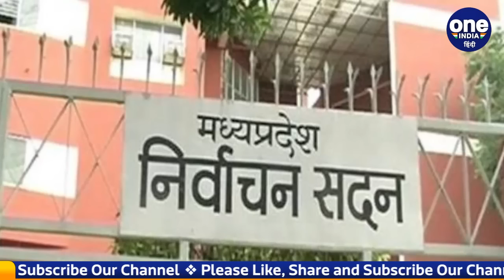Madhya Pradesh Nikay Chunav Result 2022: AIMIM का कमाल, देखें चुनावी नतीजे |वनइंडिया हिंदी *Politics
मध्यप्रदेश निकाय चुनाव के नतीजे (Madhya Pradesh Nikay Chunav Result) घोषित हो गए हैं। इस चुनाव में एआईएमआईएम (AIMIM) ने भी पहली बार अपना खाता खोला है। चुनाव से पहले AIMIM सुप्रीमो असदुद्दीन ओवैसी (Asaduddin Owaisi) को जिस तरह से एक्टिव देखा गया था, उसका कुछ हद तक असर भी हुआ है। हालांकि इस चुनाव में वे बहुत ज़्यादा कमाल तो नहीं कर पाए, लेकिन उनकी पार्टी ने 3 सीटें जीत सबको चौंका दिया है। इसी के साथ मध्यप्रदेश नगर परिषद (Madhya Pradesh Municipal Council) में पहली बार असदुद्दीन ओवैसी की पार्टी AIMIM का प्रवेश होने जा रहा है। AIMIM ने जबलपुर (Jabalpur) में नगर परिषद की 2 सीटों पर जीत का परचम लहराया है, वहीं उसे 1 सीट पर जीत खंडवा (Khandwa) में भी मिली है।

MP Municipal Election Result 2022, mp nagar parishad chunav result, MP Nagar Nikay Chunav Result 2022, MP Nikay Chunav Result 2022, AIMIM, Asaduddin Owaisi, MP Local Body Election, Madhya Pradesh, Madhya Pradesh Local Body Election, AIMIM wins three seates in mp, mp election, nagar parishad, local body elections, election result, jabalpur, Khandwa, मध्य प्रदेश निकाय चुनाव, oneindia hindi, oneindia hindi news, वनइंडिया हिंदी, वनइंडिया हिंदी न्यूज़